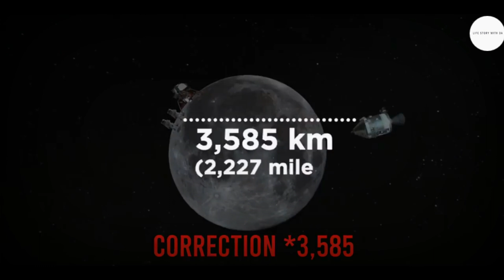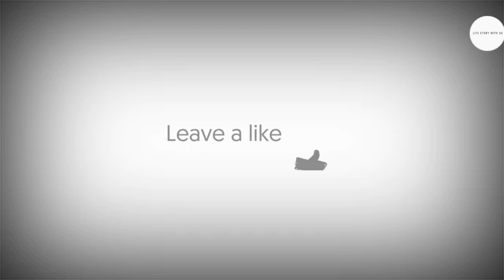दुनिया का सबसे अकेला इंसान कौन था? | Who Is the Loneliest Person to Ever Exist ??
In This Video We Are Talking About Who as The Loneliest Man On Earth So This Is Very Interesting Fact, The Loneliest Man Was From In The Apollo 11 Mission. And In Modern World It Is Impossible To Lonely (Akela) You Can Watch The Video To Know About It... Because It's Fact.